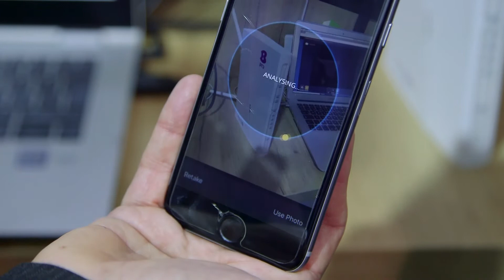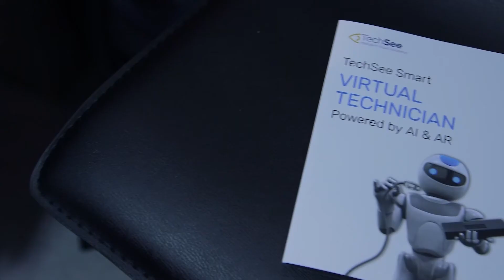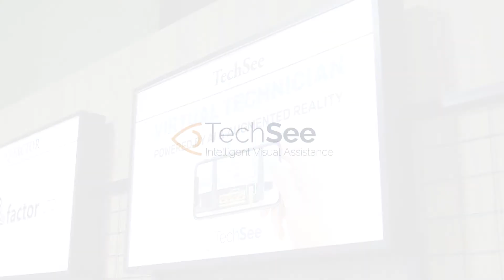How we used AR and AI to build a virtual technician - interview with TechSee at MWC 2018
Wondering what makes TechSee's virtual technician so powerful? Here's an interview with TechSee's CEO Mr. Eitan Cohen at MWC 2018, where he explains how TechSee have combined augmented reality with visual support and topped it off with artificial intelligence to offer fantastic customer service.